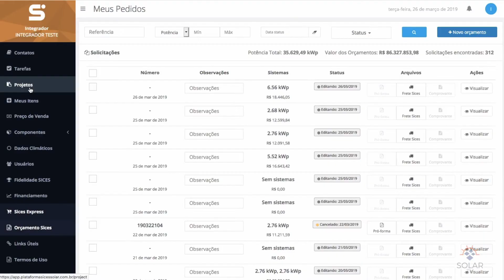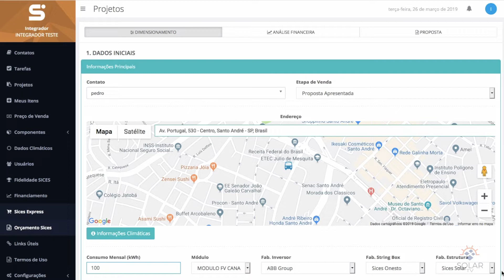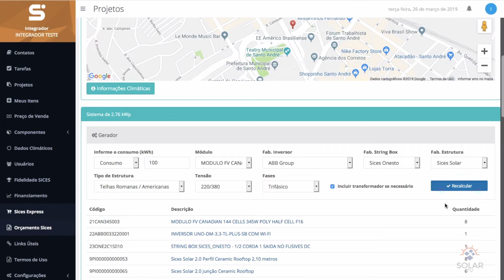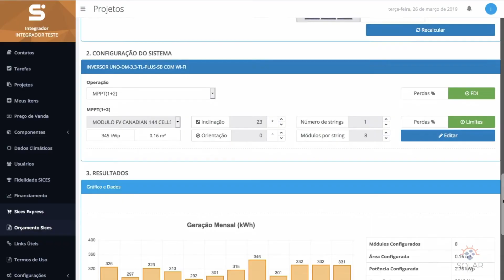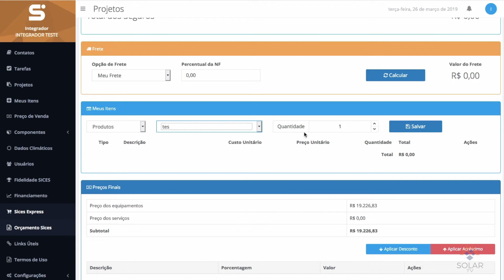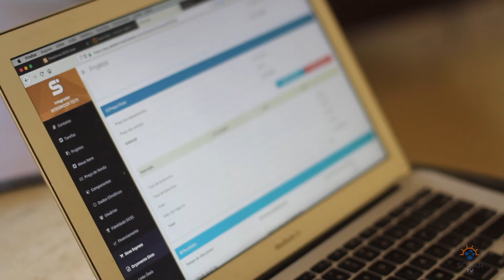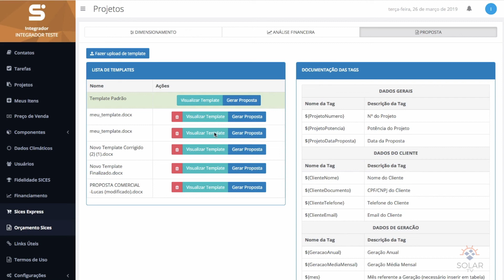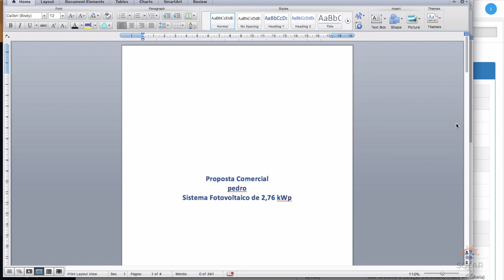A Solar TV Recebeu a Sices Solar veja tudo sobre a Plataforma SICES, Parte 2 Como fazer Propostas